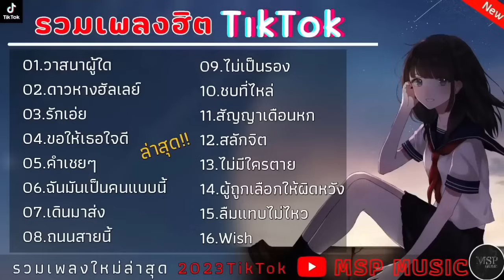รวมเพลงฮิตในTikTok _ วาสนาผู้ใด , ดาวหางฮัลเลย์ , รักเอ๋ย , ขอให้เธอใจดี , ...